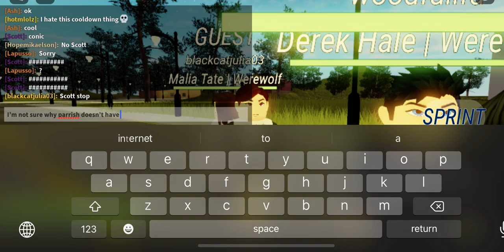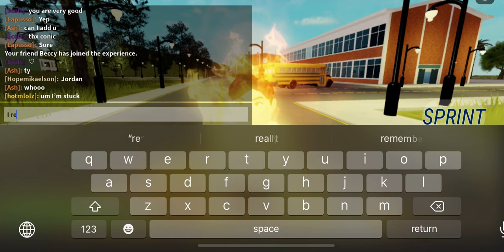Roblox Teen Canines: Hellhound Showcase Part 2 (Parrish$